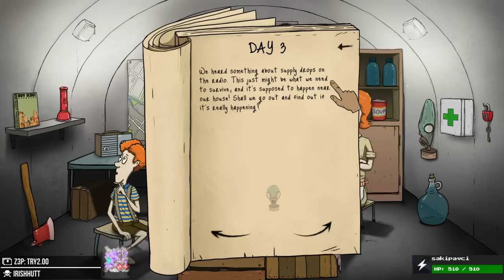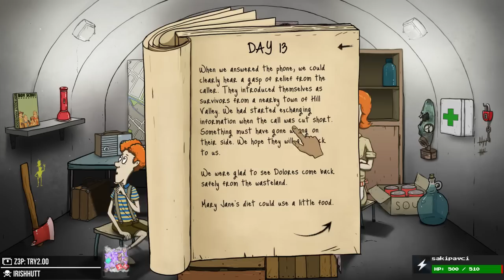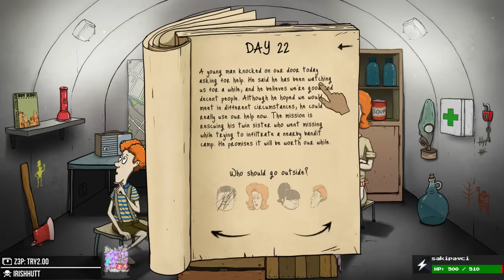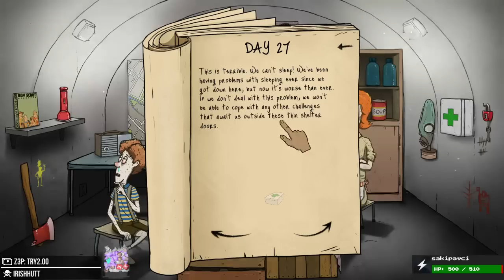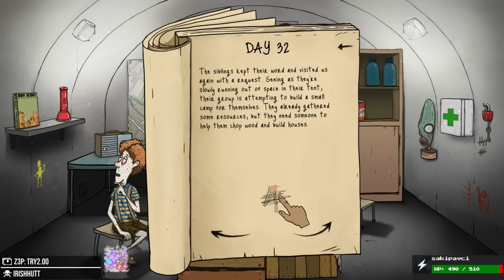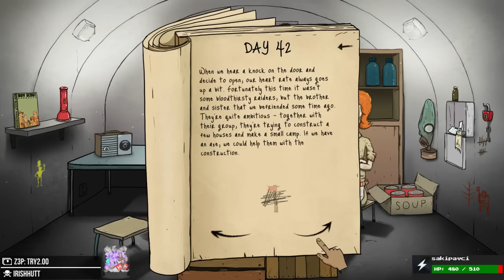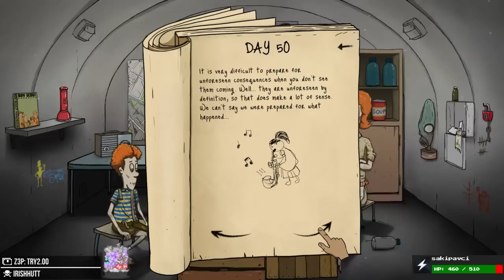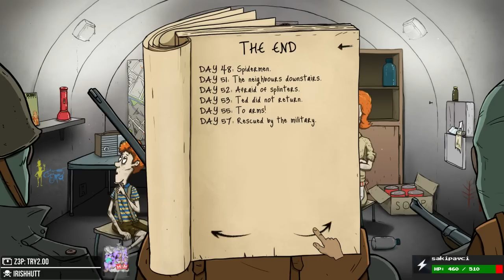60 Seconds! Kurtarın Bizi LÜTFEN!!!